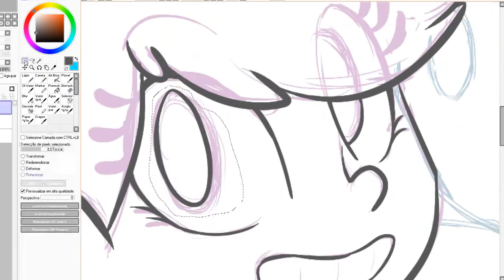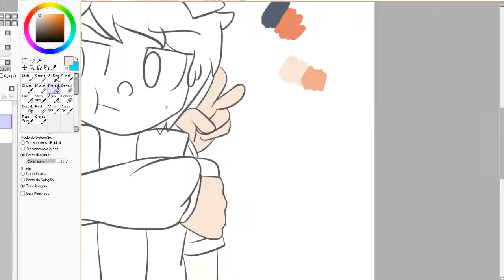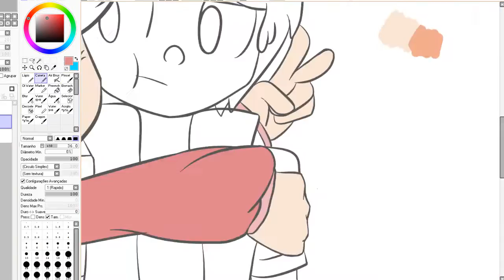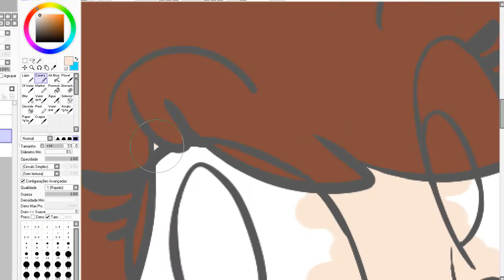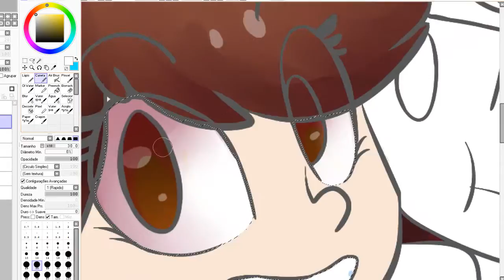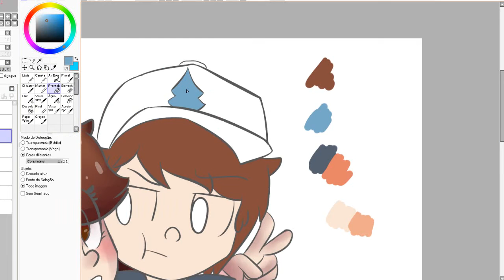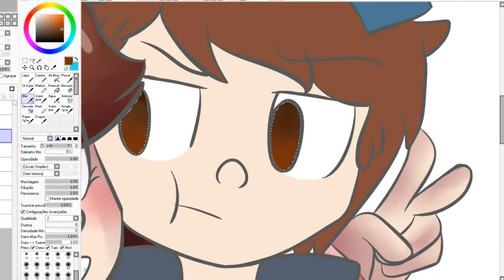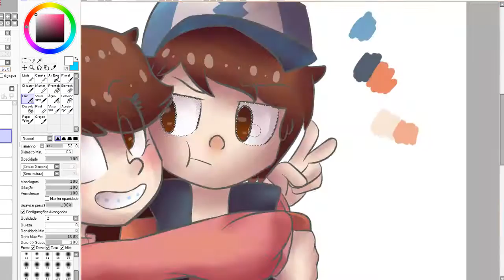Speedpaint - Dipper and Mabel (Gravity Falls) - SunNJayzie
Song: Gravity Falls theme remix by DensleMs

Dipper and Mabel, the twin Pines, characters from the best show  made in the world! Gravity Falls is so incredible that I could see it again and again and again. Alex Hirsch, thanks for existing

►Hey heeey guys! Sunny here.

I hope u like!!! Bye o/

►Channel partners:

♥Bruno: goo.gl/pWwYFq
♥Bernardo: goo.gl/E2R2Dk
♥Asuna: goo.gl/IpGbfY

Keep believing in your dreams